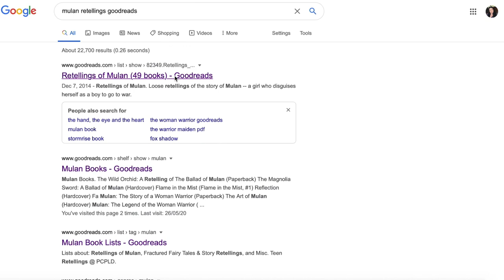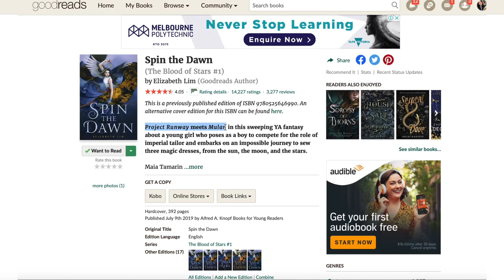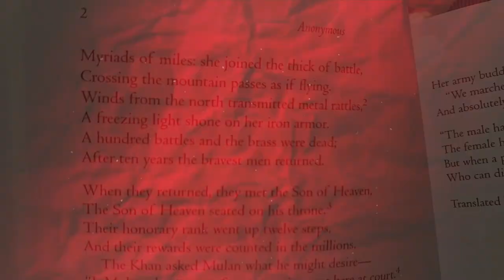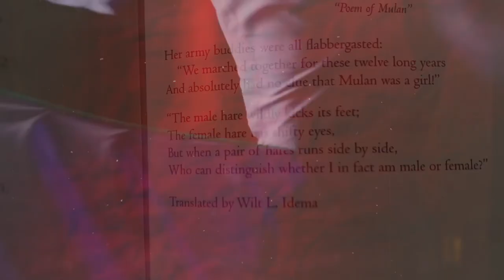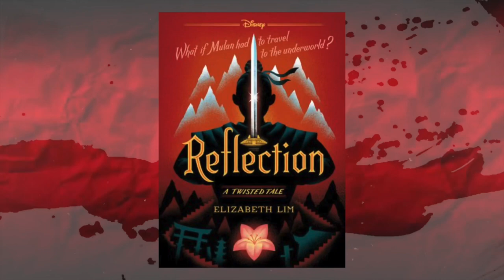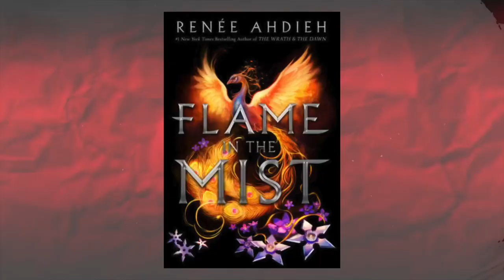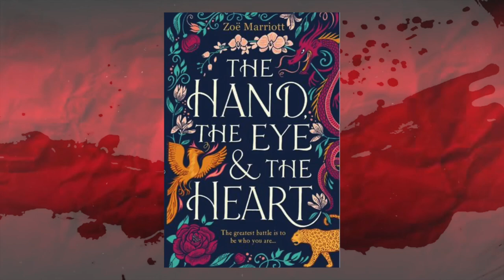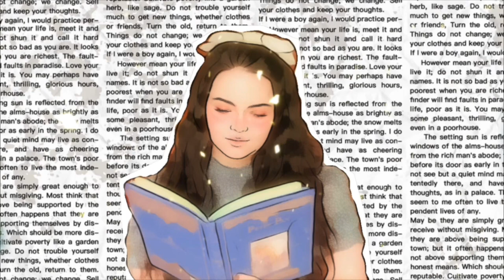READING RETELLINGS VLOG #2: THE BALLAD OF MULAN ‪🔥🌸⚔️‬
💌 OPEN ME 💌

The second video in my Reading Retelling Series is here! I filmed this in May & decided to do Mulan retellings since I did take part in the Asian Readathon. Originally I planned to have this uploaded the last weekend in May but I decided to postpone it to the 15th of June (aka my birthday!)
Please refer to the links & resources below for BLM. It is so important that we continue to sign petitions, donate & educate ourselves.
If you missed the first video in this series (Peter Pan retellings) it is also linked below.

•EXTRA INFO & RESOURCES ON THE HAND, THE EYE, & THE HEART•
I couldn’t link the own voices reviews I found on Goodreads about the representation of Chinese culture in this novel. If you are interested in the reviews search the title of the book then go down to the review section. There is a search bar there & if you type ‘own voices’ they will appear.
I couldn’t find any own voices reviews on the non-binary representation. If you find one I would greatly appreciate it if you could direct me to it. I have seen some reviews state that this book contains trans representation (these reviews weren't own voices tho). It is never clearly said in the book how this character identifies & I know that although the author is queer she does not identify as non-binary or trans or gender fluid.

•BLM•
Master List:
The creators are donating 100% of the money earned from AdSense to the associations that offer protester bail funds, help pay for family funerals, and support BLM.